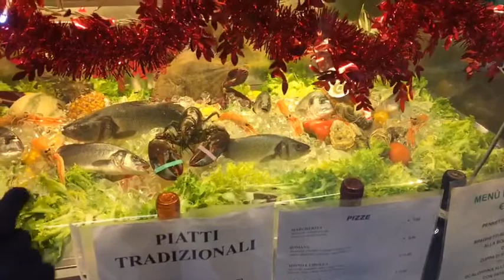🇮🇹 Tour por Veneza na Itália 👉🏻 Ponte di Rialto e Piazza San Marco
Um walking tour pelas ruas e guetos de Veneza, na Itália. Dois brasileiros passeiam a pé e fazem turismo em Veneza, contando um pouco das histórias e curiosidades de locais como a Ponte di Rialto e a Praça São Marcos.

Por Prof. Rafael Procopio.